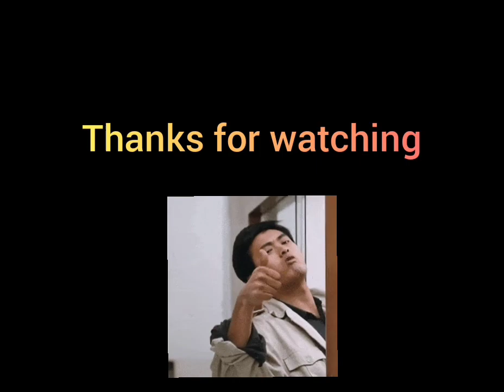Scrabble (Level 3) -14DEM20F1022